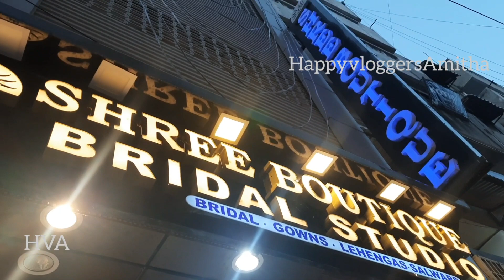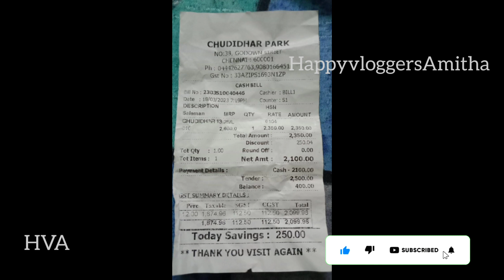Vlog/Sowcarpet shopping worst experience budjet shopping👎godown street wholesale shop👍/tamil vlog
HappyvloggersAmitha